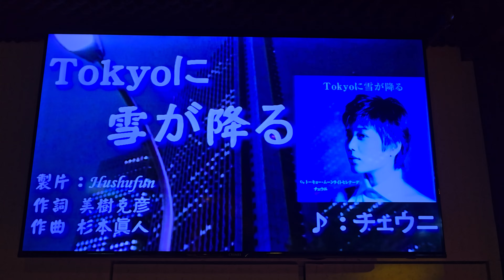Y蓮～ToKyoに 雪が降る（岩手卡啦Ok)